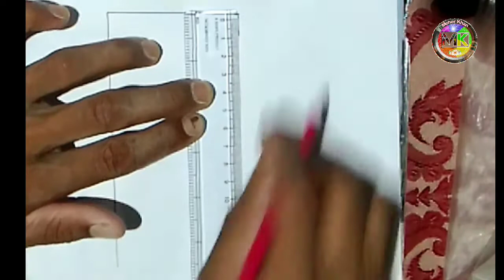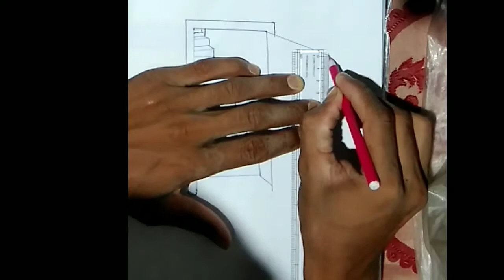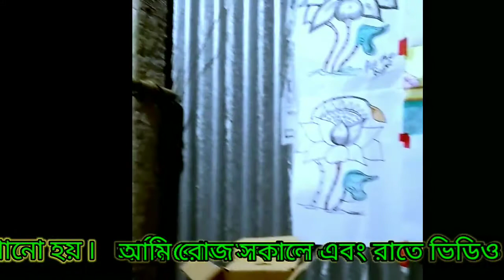দরজার ছবি আর্ট কর- the door illusion (Trick Art Drawing) New video 2021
(Hollo friend) আশা করি তোমরা সবাই ভালো আছ,আমিও ভালো আছি!আমার (PHOTO EDITION CENTER) কমপিলট করা আছে এবং online কি ভাবে কাজ করতে হয়,তোমাদের শেখানোর জন্য আমি  এই ছোট channel খুলেছি! তাই তোমাদের ছাপোট চাই!!

Meher  Khan
From -  Panaguri Cooch Behar (India)